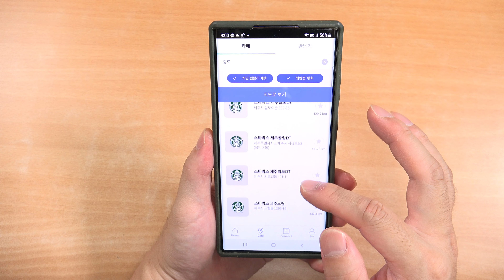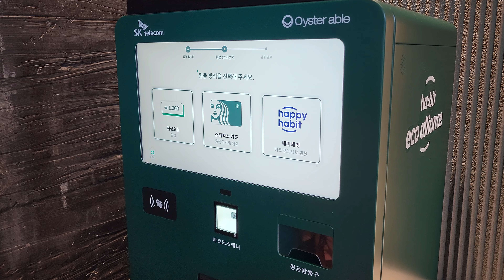커피 일회용컵 플라스틱 쓰레기 줄이는 방법 여러분도 ESG에 참여하세요